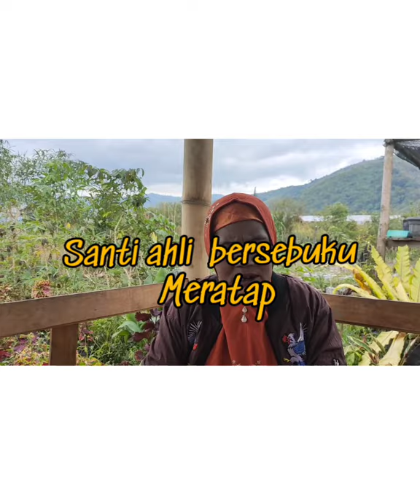SEBUKU MERATAP / SANTI / WIH ILANG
Kisah dengan meratap